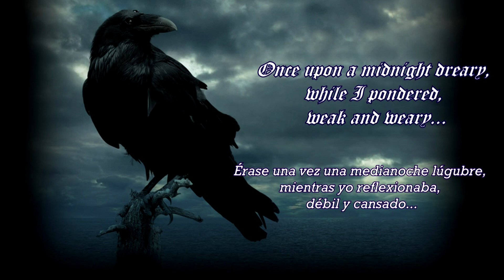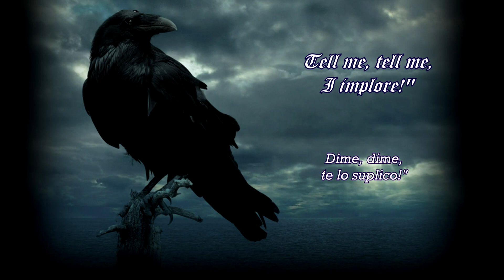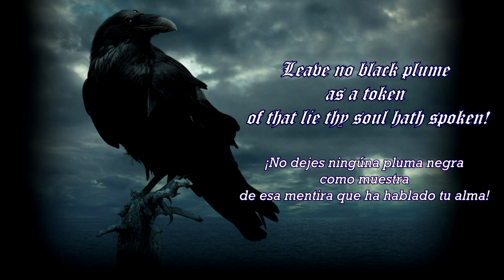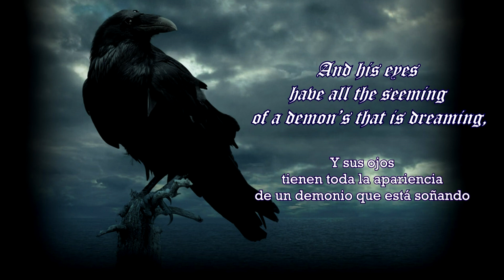Rotting Christ - The Raven (Subtitulada al español)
Rotting Christ - The Raven
Del Disco "The Heretics" (2019)
Letra en castellano
Esta canción contiene intercalados fragmentos del poema "El Cuervo" de Edgar Allan Poe.
El propio Poe quiso decir que el Cuervo simbolizaba un recuerdo lúgubre e interminable. El dolor de nuestro narrador por su doncella perdida y perfecta, Lenore, es la fuerza impulsora detrás de su conversación con el Cuervo.